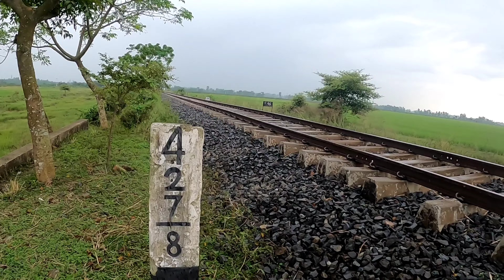বাংলাদেশ থেকে ভারতের শেষ রেলস্টেশন দেখতে || India Bangladesh open border Dinajpur || বিরল স্থলবন্দর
🚫 এই ভিডিও দেখে কেউ ভিসা পাসপোর্ট ছাড়া ইন্ডিয়া যাওয়ার চেষ্টা করবেন না সেটা আপনার জন্য অনেক বড় প্রবলেম হবে